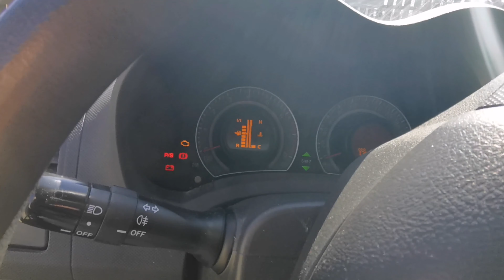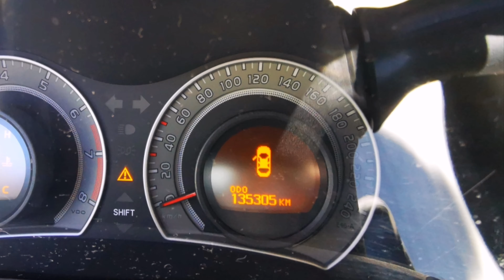Toyota Auris 1.4 MT, HatchBack, Car Review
Toyota Auris 1.4 MT, Car Review